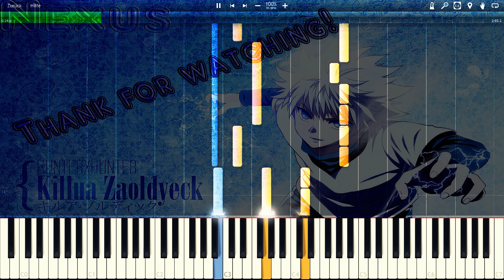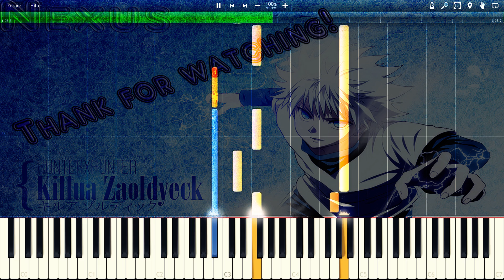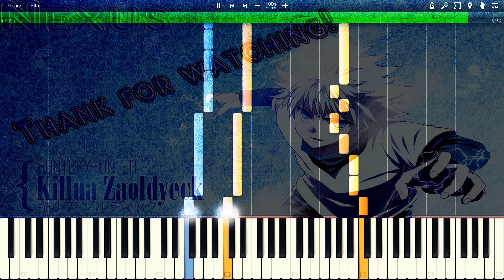Hunter X Hunter - Kaze No Uta Piano Cover | Synthesia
Hunter X Hunter - Kaze No Uta.
You have something to say about it?
Then let a comment there.
Parts also quietly the video, also helps immensely.